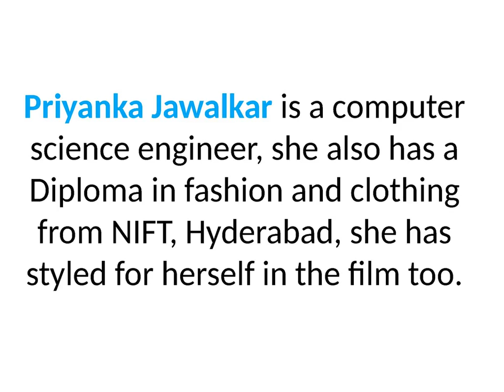Anantapur girl Priyanka Jawalkar to romance Vijay Deverakonda